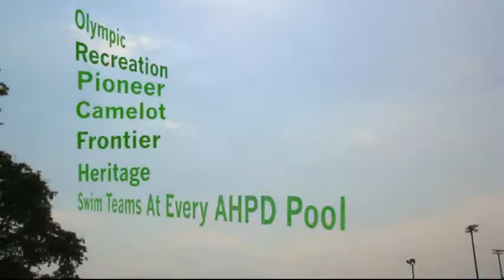AHPD Swim Teams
New to the swim team program this fall will be semi private coaching sessions.  The focus of these lessons will be racing starts and racing turns.  To ensure that each swimmer is able to succeed throughout this program the student to instructor ratio will be 2 to 1.  Overall, the AHPD Aquatics staff hopes to improve each participant's time continuing to enhance the swim team program.  Swim team practice for the Arlington Muskies begins in the fall on Tuesday, October 9.